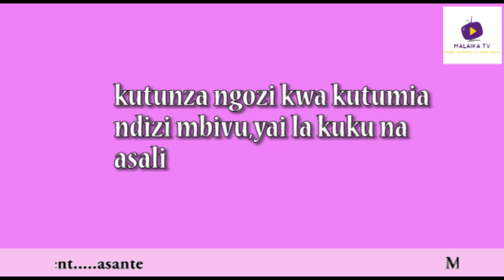KUTUNZA NGOZI KWA NJIA ZA ASILI NA RAHISI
usisahau kusubscribe,comment and like for more updates from MALAIKATV.